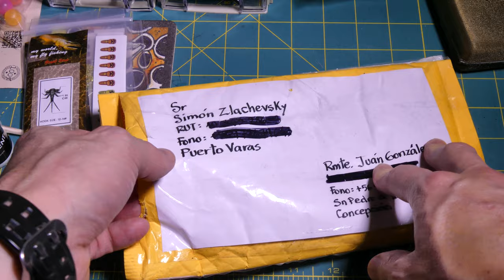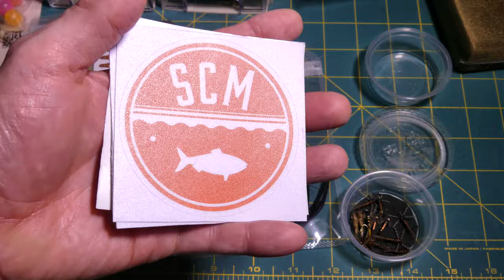Unboxing moscas Flies Good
Unboxing de las moscas para la pesca con mosca que me regalaron los amigos de Flies Good, atadores Chilenos de moscas para la pesca con mosca. Aqui muestro las moscas que me enviaron.
Los materiales que usa Flies Good generalmente son Hareline,wapsi,mets,whitin farms entre otros y los anzuelos son tiemco, maruto, algunos dohiku , bead head hanak entre otros.
Los valores de las moscas la mayoria depende del anzuelo. Las moscas Flies Good se clasifican en calidad media y alta. En la alta usamos anzuelos Tiemco y Dohiku, junto con materiales de marcas norteamericanas. En las de calidad media, usamos anzuelos Maruto.
Los valores por ende varían entre los 900 y los 1.500 pesos!
En tiempos de respuesta generalmente se demoran la nada en responderle a un cliente, la mayoria del dia Flies Good está atando y viendo si hay pedidos. Los envios los hacen los dias miércoles y viernes.
Si no tienen el patro o es un patron desconocido, con fotos pueden imitarlo.
Tienen ofertas de 10 a 50 moscas y cajas de 100 moscas (la caja va de regalo)

Finalmente mencionar que es un emprendimiento familiar donde atan padre e hijo.